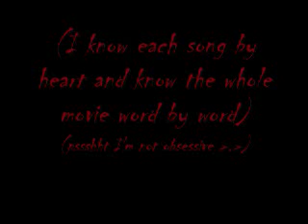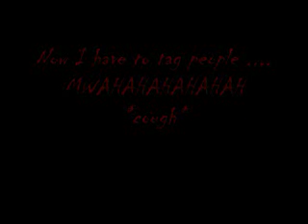HIYA I was tagged... (Read Description please)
Yup yup I was tagged... And here's my fact :3

In case you can't read
1. I support WeedxJerome (Anime: Ginga Densetsu Weed)
2. I hate track pads (I rather use a REAL mouse or one of those red thingies)
3. MY Favorite band at the moment is Thousand Foot Krutch (that'll change by next week)
4.I've seen Dr. Horrible over 15 times (I know all the songs by heart and know the movie its self word for word)
5. I plan on being an oncologist or a film director when i grow up. (Oncologist= Cancer Doctor)

And What's this? WMM? Huh?
Well lt me explain. Apparently when my dad installed Windows Vista on my computer it was only a trial version. After 30 days of having it the trial ran up, I didn't know and shut down my computer. I went to turn it back on and when I got to the logging in part a screen popped up saying that the trial had run out and i need to either enter an activation key or use the computer with limited access. We tried all the activation codes we had and none of them worked. So I went on and tried to use it with limited access... it doesn't work. We tried this hack to get past this and have another 30 days of full access but it only works if you have Internet Explorer as your default browser, mine's Google Chrome.
So all in all I can't get on my computer. Everything is on there. My music, stories, videos, video editing software EVERYTHING. So nothing from me until we get it fixed, which hopefully won't be long.